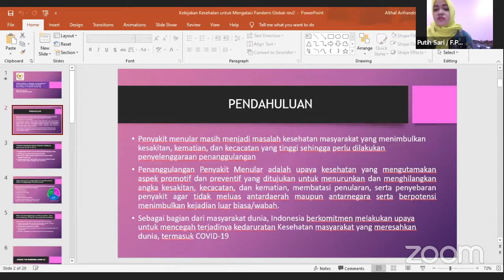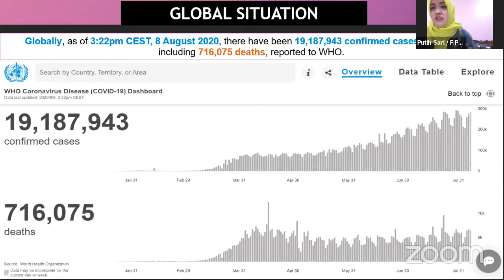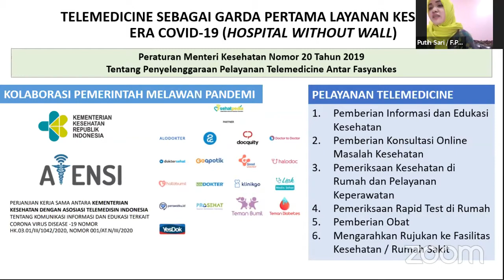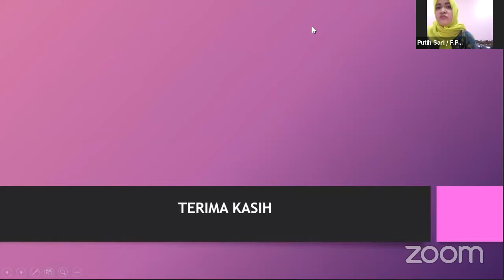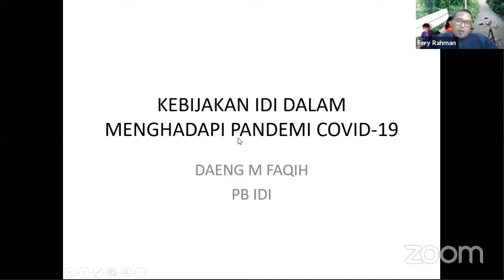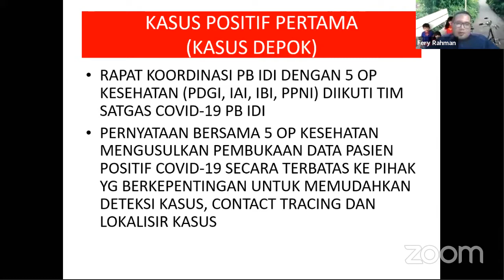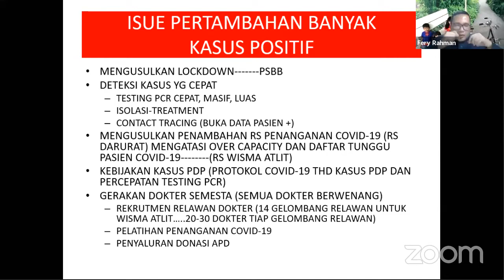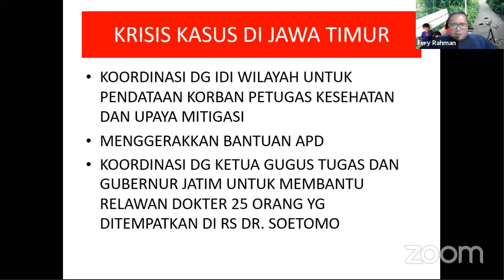The Islamic Conference of Health Ministers (ICHM): "Regulating health policies to mitigate the emerg